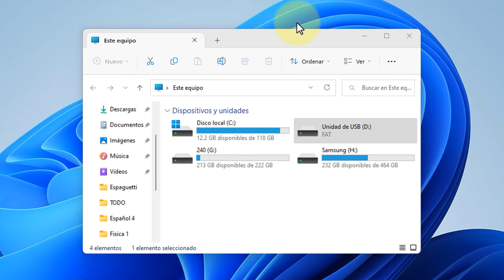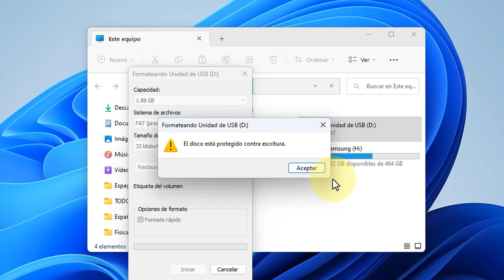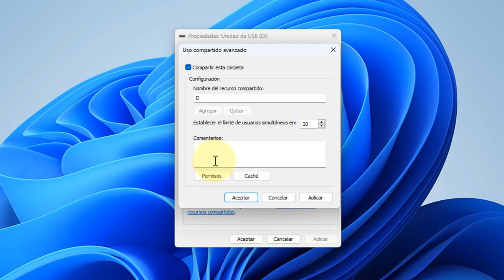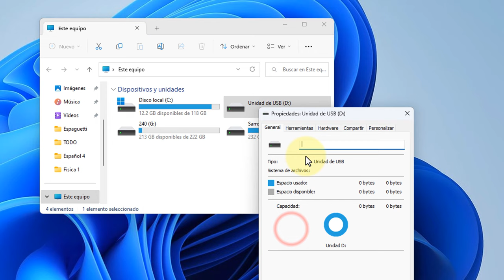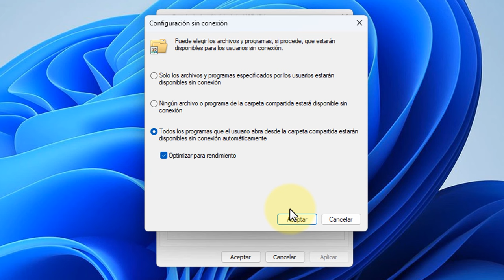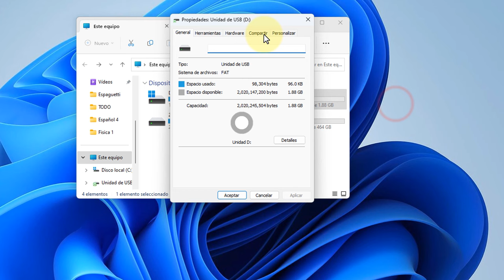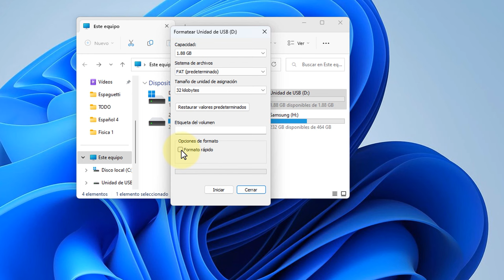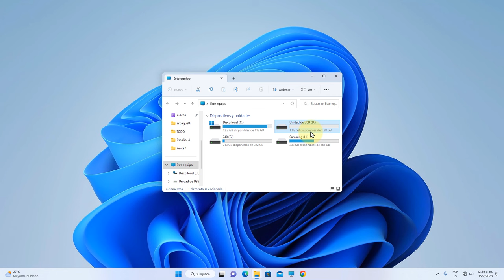El disco esta protegido contra escritura SOLUCION 2023, Quitar protección de escritura Memoria USB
Intente utilizar EaseUS Partition Master para formatear un USB/Pen Drive protegido contra escritura
Quitar protección contra escritura en memoria USB, Tarjeta SD y micro SD NUEVO METODO 2023